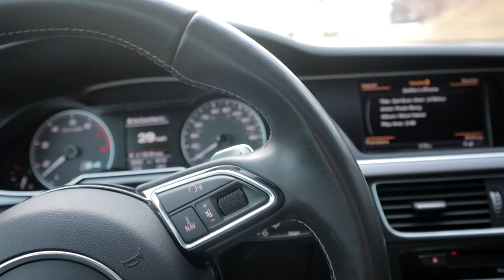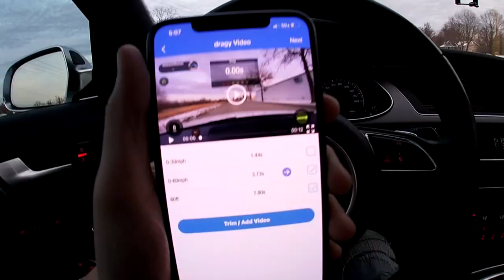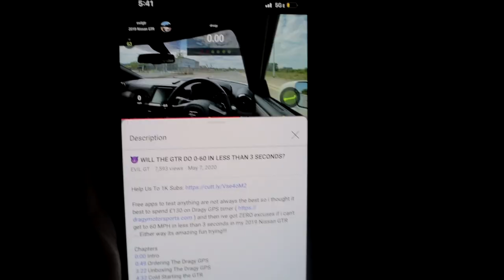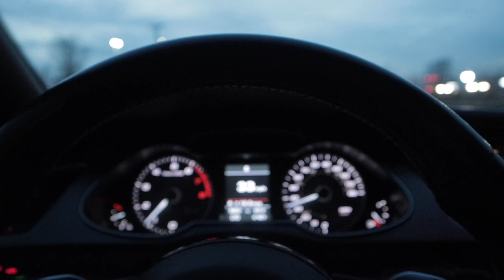IS THE AUDI S4 A CHEAPER NISSAN GT-R?!?!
3.) Reshare the Giveaway to your story, and that's it you're entered to win!